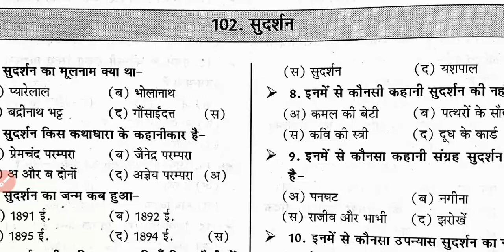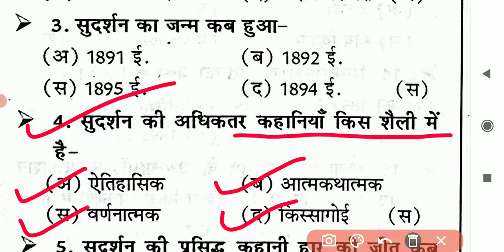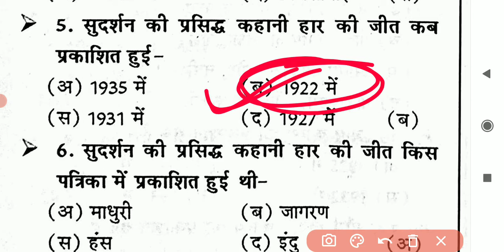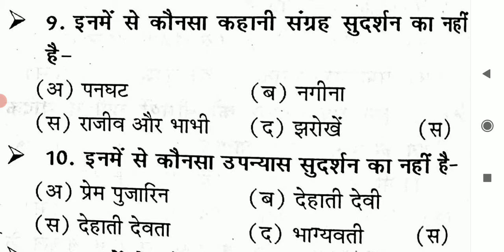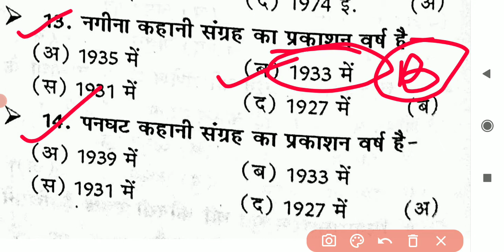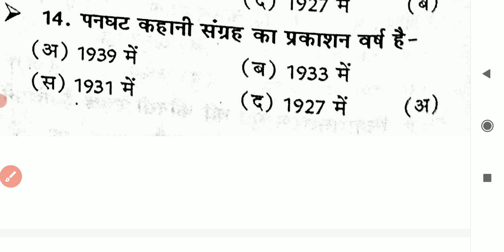सुदर्शन से सबंधित महत्वपूर्ण प्रश्न ,|| हिन्दी साहित्य, TGT, PGT ,UK LT ALL EXAM